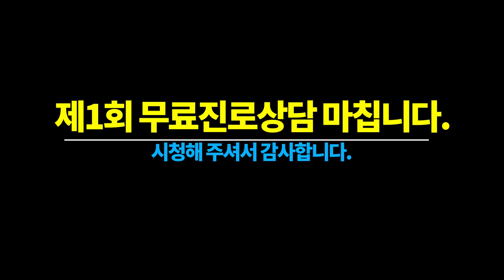제1회 교통분야 무료진로상담 (교통공학과 진로상담)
도시교통분야 1:1 진로컨설팅(유료)

보다 상세한 진로안내를 원하신다면 아래 책을 참고하세요.
교통공학과 진로안내서

지리학 전공(비전공자), 교통쪽 석사논문 썼는데 전공살려 취업할 방법
한국도로공사도 기사있으면 비전공자도 시험 볼 수 있는데, 가능성 있나요?
코레일을 일반 사무직으로 들어가는 것은 어떤가요?
교통분야에서 여성인 경우 추천하고자 하는 회사가 있다면?
교통분야 진출을 위해 교통기사가 정말 필수인데, 답쓰는 요령이 있다면?
공기업과 엔지니어링 중 어디를 먼저 지원해야 하는가?
서류를 쓸 때, 전공이 교통공학이 아닌 비전공이면 불리한가요?
교통기사 자격은 반드시 취득해야 하나요?
교통기사를 따면, 도시계획기사는 딸 필요 없나요?
교통기사와 도시계획기사를 둘 다 따 놓으면 좋은거 아닌가요?
지금 상황(대학원에서 교통논문을 쓴 비전공 20대 후반 여성)에서 최선의 선택은?
만약 박사과정에 지원한다면 해외로 나가야 하나요?
직장을 가진 상태에서 파트로 박사과정을 하는 것은 어떤가요?
공사 공단의 필기시험이 쉽지 않은데, 효과적인 준비방법이 있다면?
교통공학 쪽 계산문제를 효과적으로 훈련할 수 있는 방법이 있을까요?
공무원, 공사, 공단 준비 요령을 정리한다면?